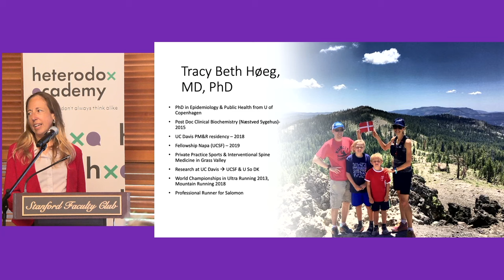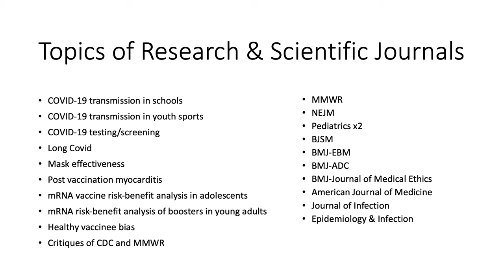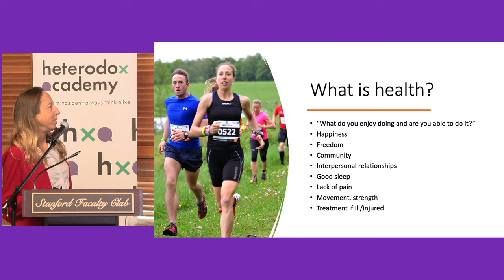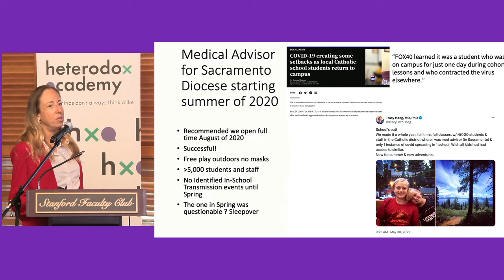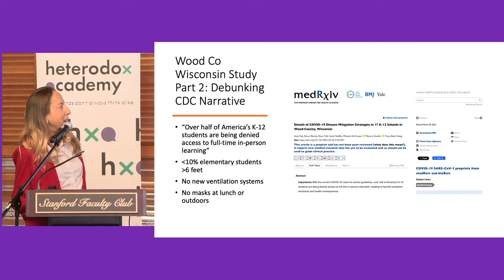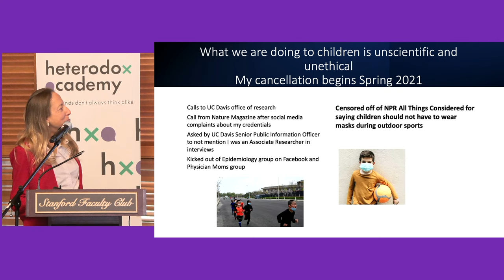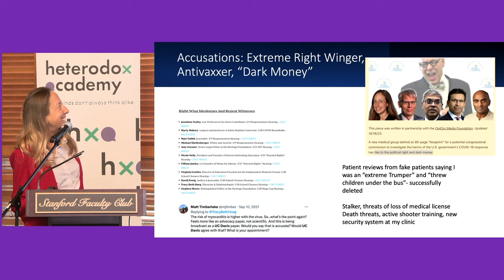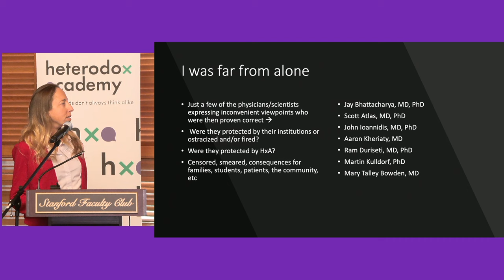COVID and The Academy: What Have We Learned? Tracy Beth Høeg, MD, Ph.D.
Heterodox Academy Research Symposium
Held on February 23, 2024, at the Stanford Faculty Club

Dr. Tracy Beth Høeg is a physician and epidemiologist at the University of California-San Francisco (UCSF) and an Associate Professor of Clinical Research at the University of Southern Denmark with a special interest in medical evidence, vaccines, COVID-19, public health, medical ethics and sports medicine.

Her research focuses on joint epidemiological studies on vaccinations with the goal of improving transparency, collaboration and understanding about public health and medical research in Scandinavia versus the United States..